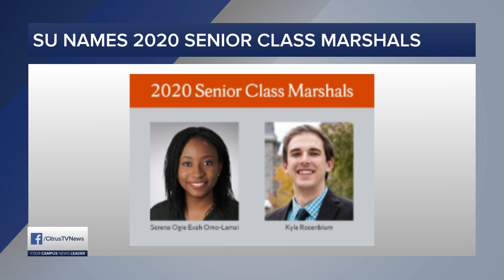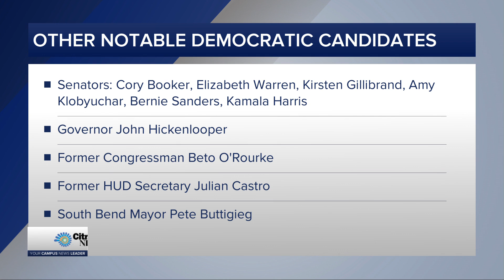NOW | Thursday, April 25th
CitrusTV Anchor Greg Bradbury has today's top stories.